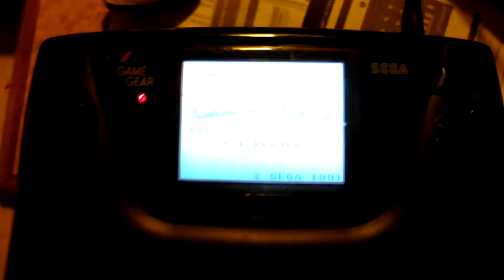GAME GEAR - What people throws away in the Junk!!!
Funziona!
Trovato nella spazzatura.